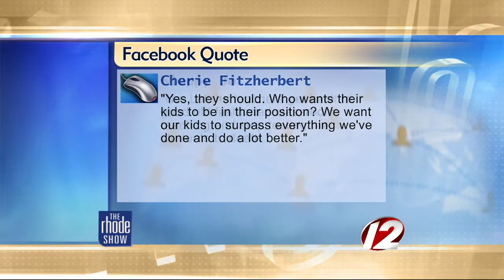The Buzz: NECAP Testing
The Rhode Show talks about the controversy surrounding NECAP testing in Rhode Island.